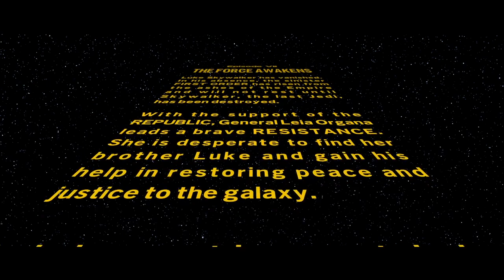Lego Star Wars: The Skywalker Saga - Walkthrough Part 14 - (The Force Awakens Part 1)